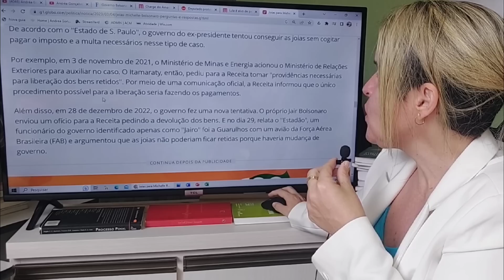Impeachment de Lula é Protocolado. O Presente Escondido de Michelle Bolsonaro.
Impeachment de Lula é Protocolado. O Presente Escondido de Michelle Bolsonaro. A justiça é para todos. E o poder é uma prática social em que a persuasão, a dissuasão e a coerção tem sua vez e lugar.
VAMOS DIVULGAR!

📢 ASSINE A NOSSA PETIÇÃO PÚBLICA - REVISÃO DO FGTS POR UMA DECISÃO JUSTA

🚨 Cassação de Alexandre de Moraes o dia 1º de fevereiro será o dia 'D'.
💝 CORTES ANDRÉA GONÇALVES: @02ANDREAGONCALVES